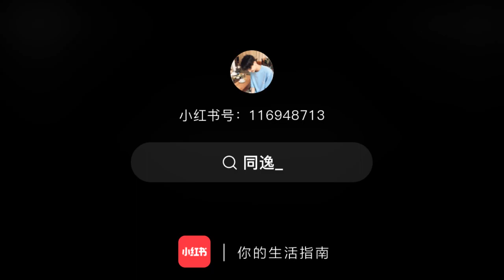[ DAILY VLOG - 同逸 ] Day 1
Sống một cuộc sống có kỹ luật